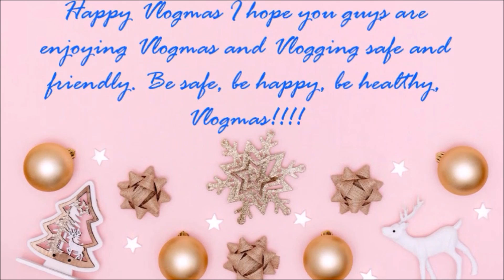Vlogmas Day 18 Boots and Sneakers Love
No my shoes do not look like that of the thumbnail I wish lol, in this video I will be showing some of my least to expensive pair of shoes, and my favorite pairs now some of you will probably say where is the Jordan's well I explain that in this video of my sneakers and boots. Enjoy the video!!!